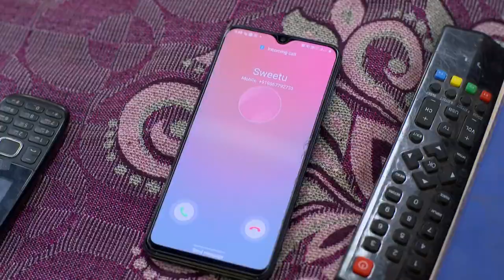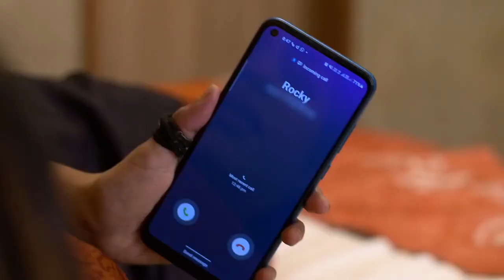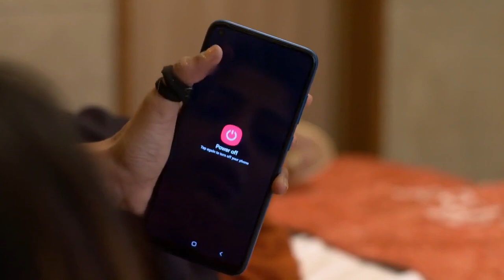Yeu Kashi Tashi Me Nandayla - Quick Recap - Zee Marathi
Omkar, who hails from a rich, fitness-conscious family, falls in love with a loving, but poor and overweight Sweetu. Will their love story have a happy ending?